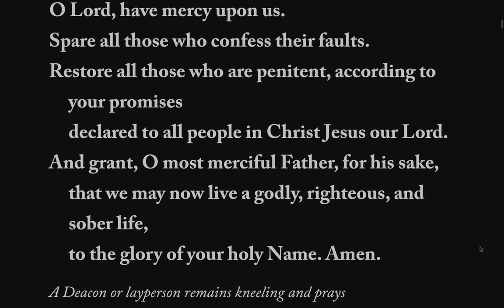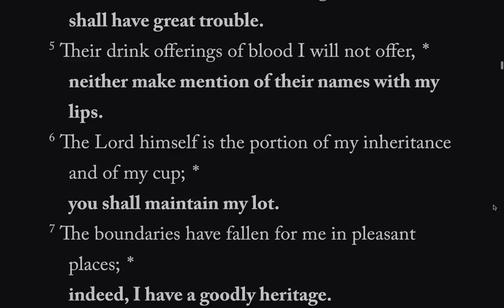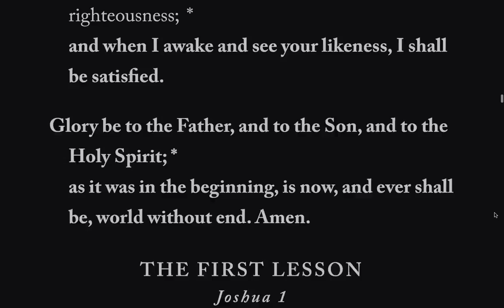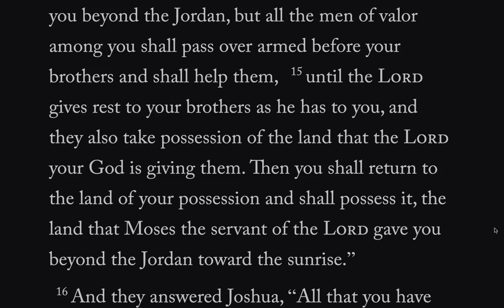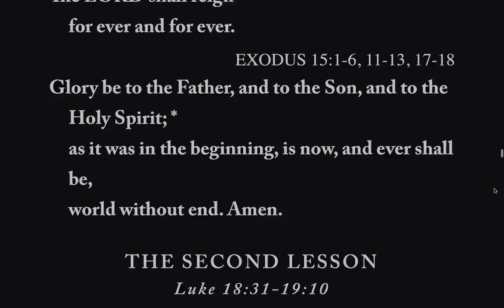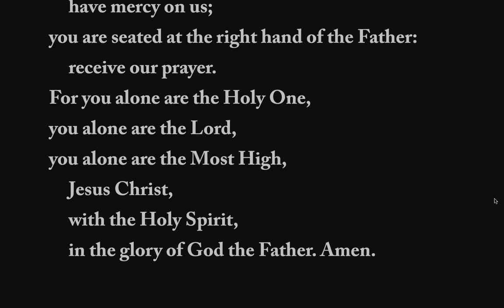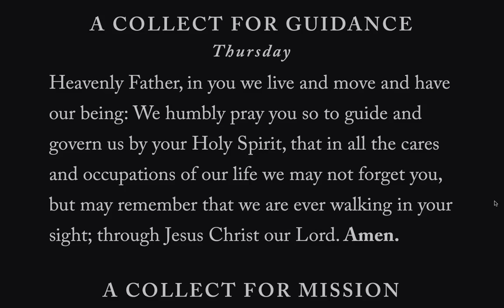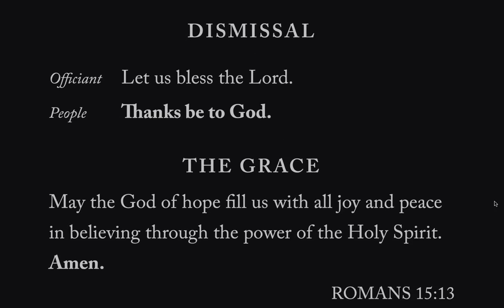Daily Office, Morning Prayer, Thursday 3 June 2021